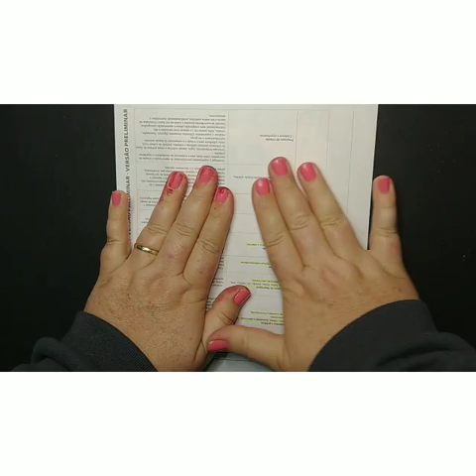Gravura ISOGRAVURA Rubem Grilo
Aula com conceitos da gravura e a arte de Rubem Grilo.